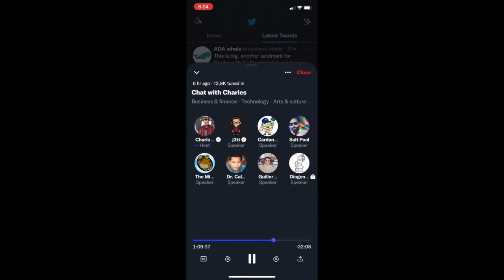Charles Hoskinson - Hard question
Clip taken from Chat with Charles Twitter Space from 01/14/2022